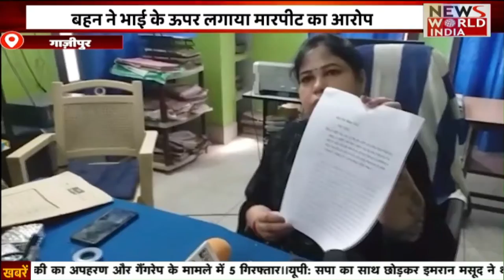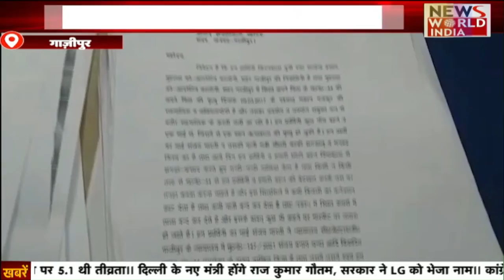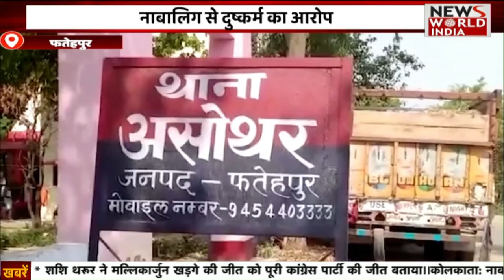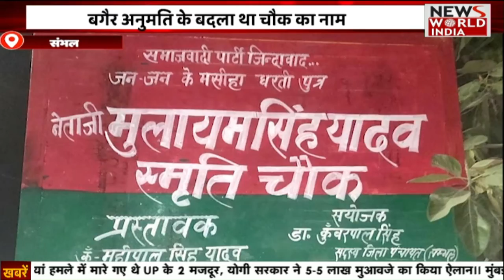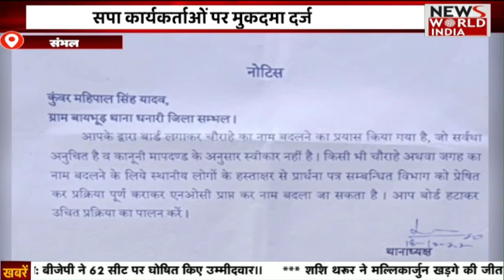Special Bulletin: हिंदी समाचार बुलेटिन। Breaking News । News World India